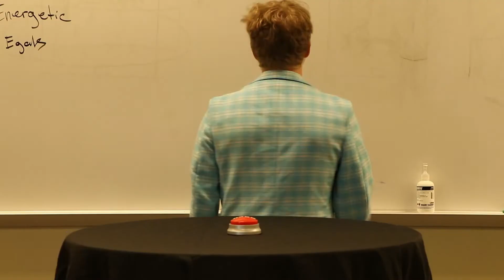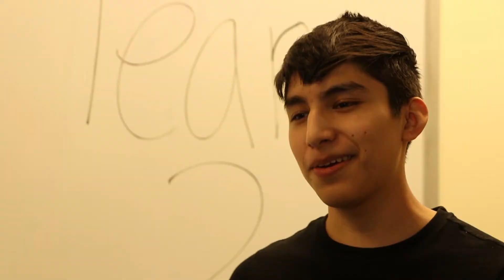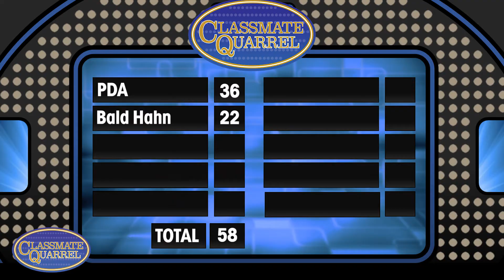Video Announcements Episode 4 (April 16, 2021)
Welcome to Granite Falls High School's Advanced Multimedia channel. We are the best high school video production team in the Northwest and our comedy show is back for the Spring of 2021 with limited new episodes!